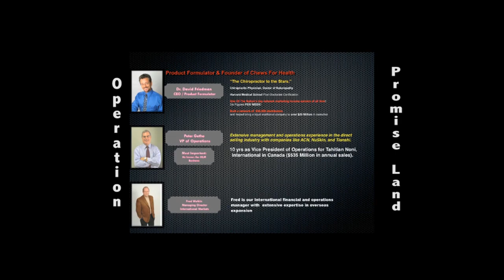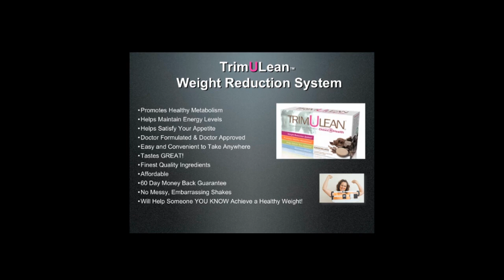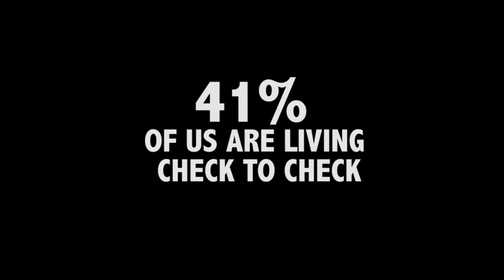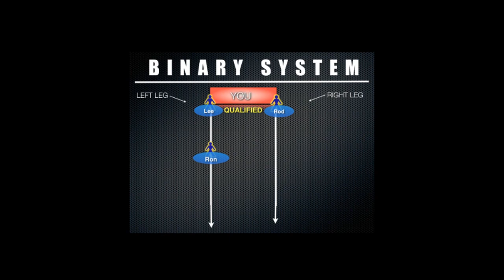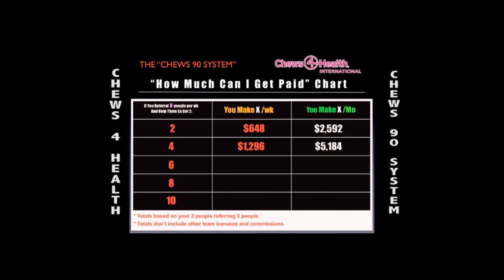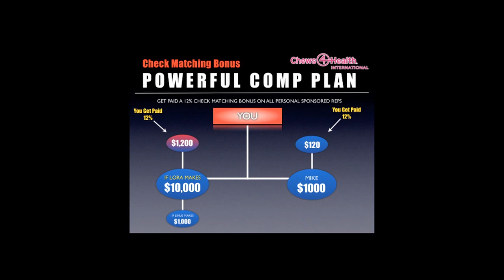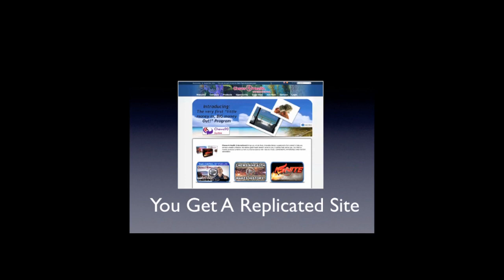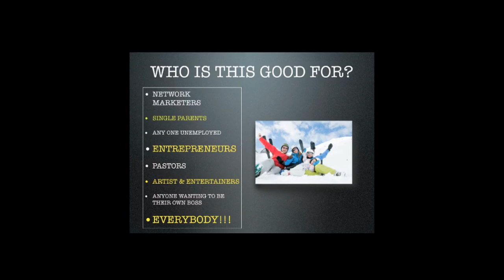Chews 4 Health New Video Presentation By Joe Marcelino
This exciting new video presentation explains Chews 4 Health in just 10 mins.